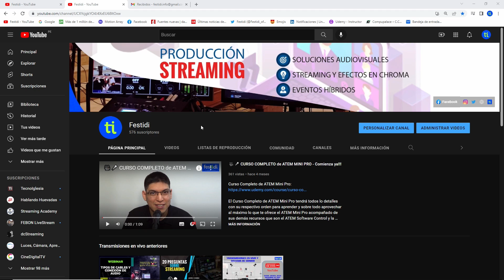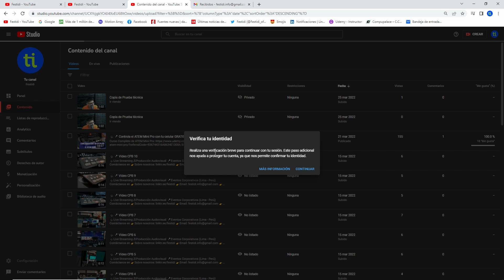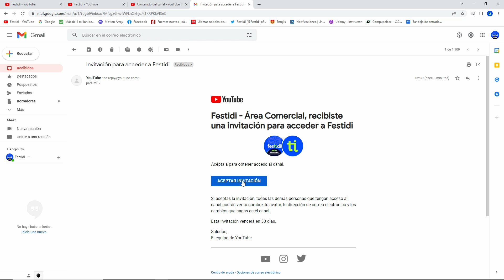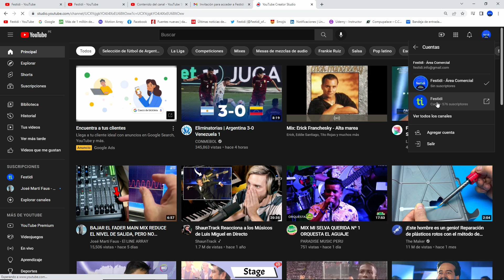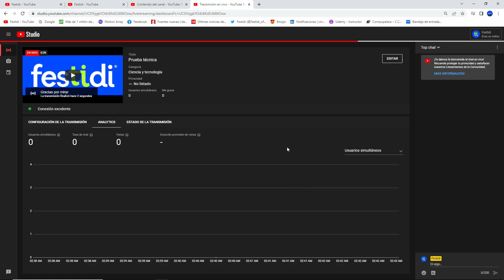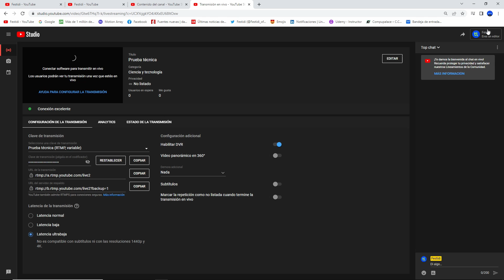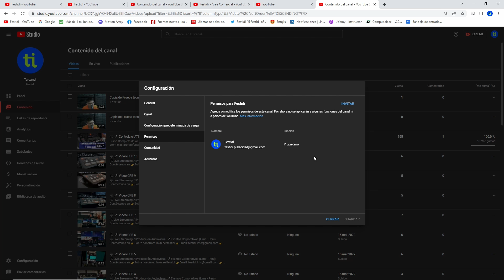🎥🎤 Dar permiso a otro usuario para transmitir en vivo en tu canal de YouTube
Si necesitas que otro usuario pueda transmitir en vivo desde tu canal de YouTube, este tutorial es para ti.

Ahora con YouTube lo puedes haces, así que aquí te explico con un ejemplo cómo hacerlo